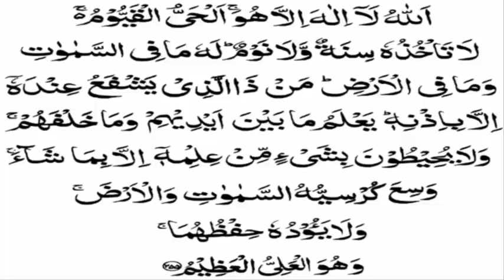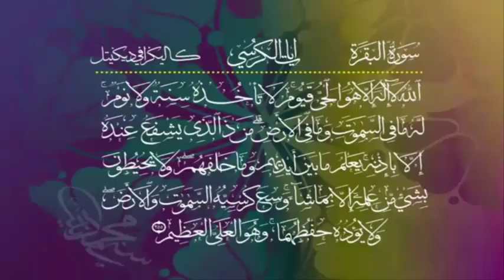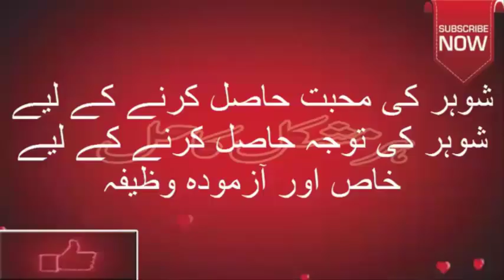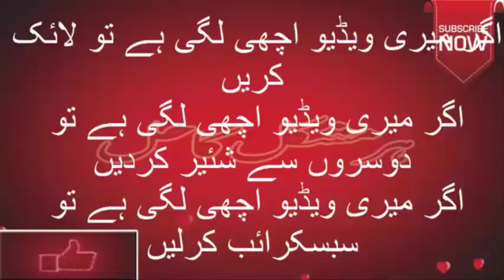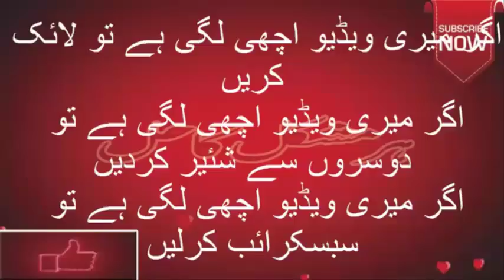Shohar ko pyar mein pagal karne ka Wazifa 4 Husband love Urdu Wazifa by laila khan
1:Wazifa
2:Wazifa for Husband Love
3:Shohar ki Mohabbat ka Wazifa